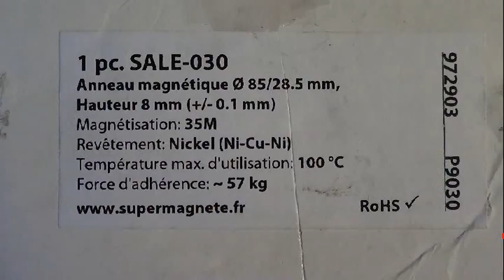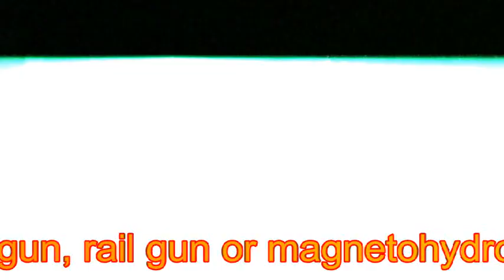Plasma gun 3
the experiments described below really are dangerous. Accidentally discharging
these capacitor banks through your body can not only kill, but can explode
flesh and bone.Anyone who attempts to duplicate them does so at their own risk.